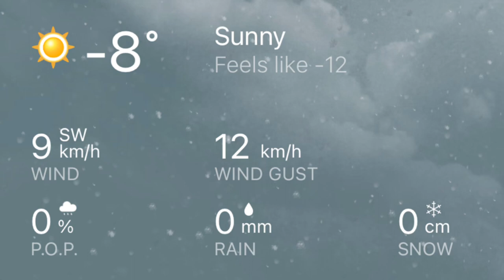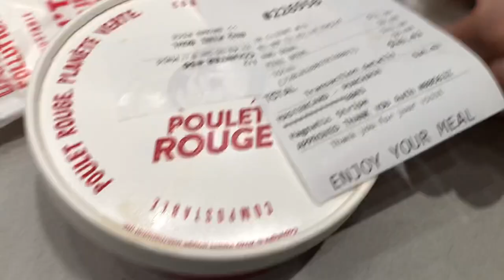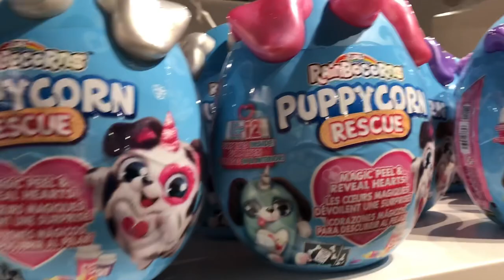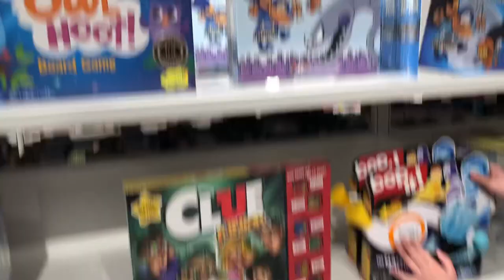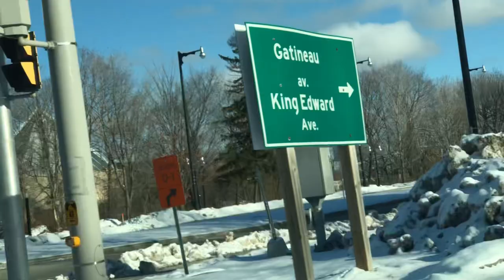Church day and gala sa mall❤️|Saint Patrick Basilica|CF Rideau Centre,Ottawa